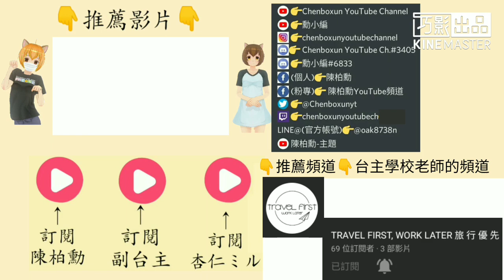【陳柏勳】大家知道「半職」、「全職」、「半全職」是什麼意思嗎？ (全字幕)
大家知道「半職」、「全職」、「半全職」是什麼意思嗎？
有我(@chenboxunyt)帶你們了解吧！
影片中為我知道的意思
如有前輩能補充歡迎幫忙補充
我會把你的留言置頂